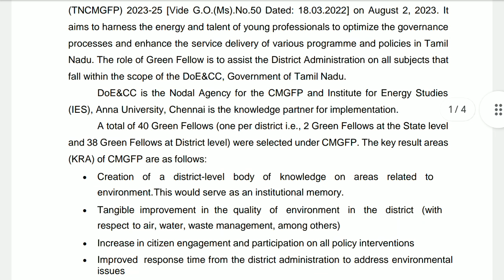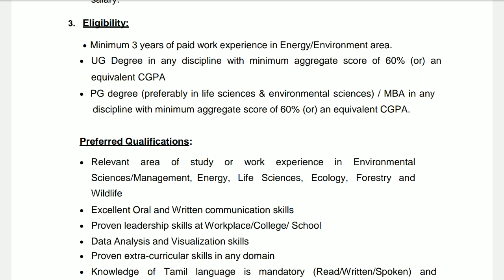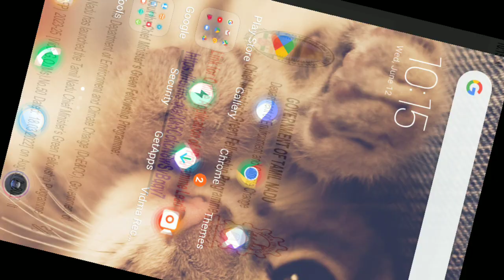TNCMGFP Recruitment 2024 | tamil nadu chief minister fellowship program 2024 | tnjobs 2024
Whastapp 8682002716